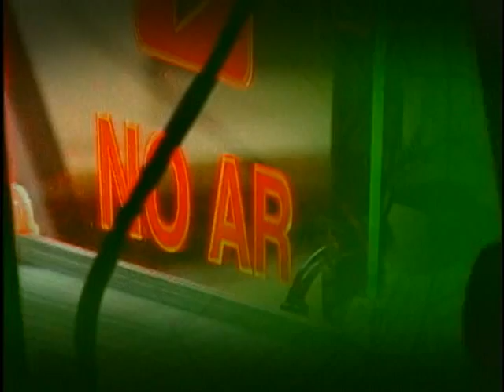Ministro Afonso Florence destaca agricultura familiar e Brasil Sem Miséria no meio rural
Bom Dia, Ministro - 04.11.11: Ministro do Desenvolvimento Agrário, Afonso Florence, explica as políticas para a agricultura familiar, como o Plano Safra 2011/2012, e as ações do Brasil Sem Miséria no meio rural. Desde 2003, 4,8 milhões de brasileiros que vivem no meio rural saíram da situação de pobreza.